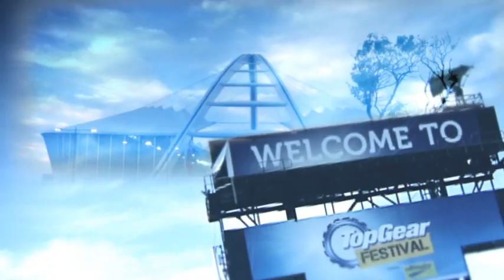Top Gear Festival